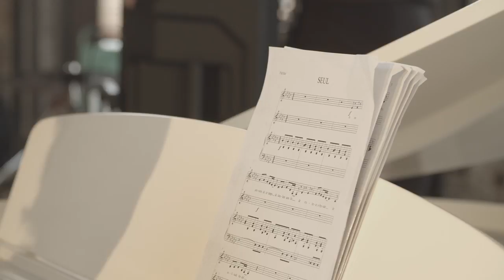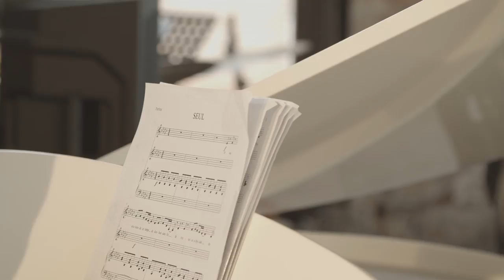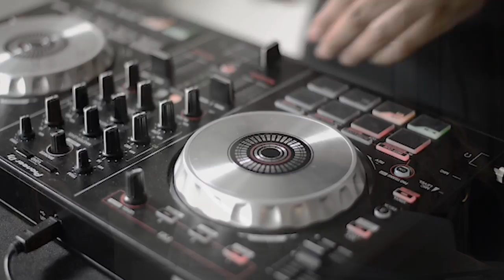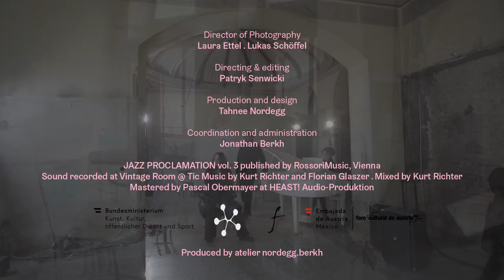JAZZ PROCLAMATION vol.3 at the Bellaria Cécile Nordegg | No-ce & Band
Lyrics and vocals: Cécile Nordegg

Musicians & Composers
Megumi Otsuka . Josef Schultner . Maria Salamon . Christian Spörk . Rick Musallam . Phillip Deniflee . Walter Bass . Ines Schüttengruber . Billy Hulting . Bernold Wiesmayr . Ben Leven .  JP Chiche . DJ Ayana Soyini . Patrick ‘Static’ Scheffler . Andreas Wingert . Andreas Pirringer...

Make up: Marlene Weichselbaum
Stills: Sonja Piffl

Special thanks to the Foro Cultural de Austria, Mexico,
Bundesministerium für Kunst, Kultur, öffentlicher Dienst und Sport,
sowieEma Kaiser-Brandstätter, Rubin Okotie, David Figar, Café Bellaria,
A. Förstl Pianos

Kamera:
Laura Ettel
Lukas Schöffel

Regie & Schnitt:
Patryk Senwicki

Production and design: Tahnee Nordegg
Coordination and administration: Jonathan Berkh
JAZZ PROCLAMATION vol. 3 published by RossoriMusic, Vienna
Sound recorded at Vintage Room@Tic Music
by Kurt Richter and Florian Glaszer
Mixed by Kurt Richter
Mastered by Pascal Obermayer at HEAST! Audio-Produktion

Produced by atelier nordegg.berkh